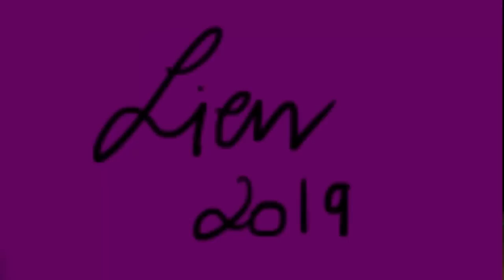Pierwszy boss i drzewna burza ;-; -【Zagrajmy w Terraria na Modach】[PL] #05 (S3)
🍪(Dobrowolna dotacja na rozwój kanału)
🍪【LISTA MODYFIKACJI】
►Calamity Mod (No Calamity Music (v1.4.1.4)
►Calamity Mod Music (v1.4.1.3)
►Terraria OverHaul - Music Update! (v3.2.2)
►VeinMiner (v1.3.0.5)
►Mouse Shaders (v0.1)
►Wing Slot (v1.6.2)
►AlchemistNPC Lite (v1.3)
►Reforge Armor (v1.0)
►Recipe Browser (v0.1)
►Max Stack Plus Plus (v1.0)
►Boss Checklist (v0.2)
►Better Night (Sky v1.1)
►Terraria Hooks (v0.16)
►Dark-Assassin's Mod Library (DALib) (v1.2.3.3)
►Players Resource Bars (v1.1.1)
►WeaponOut (v1.6.3)
►Yet Another Boss Health Bar (v1.3.2)
🍪(Osoby na nagraniu)
♪♪(Muzyka)
►(Intro) -
►(Outro) -
►(Podkład)  -